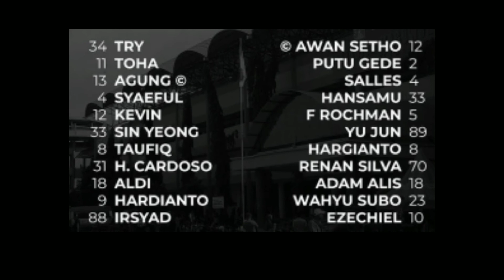persita sukses membungkam bhayangkara FC 2-1